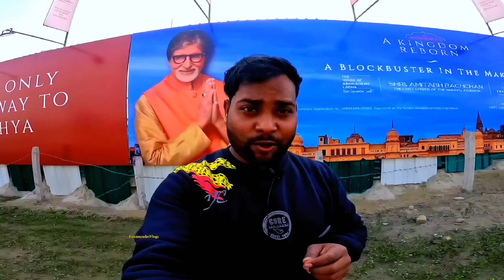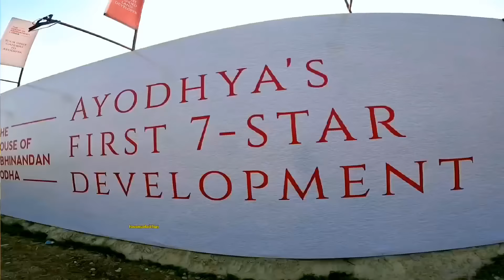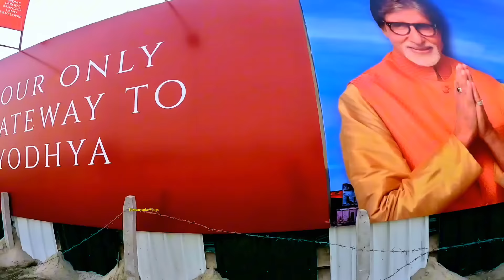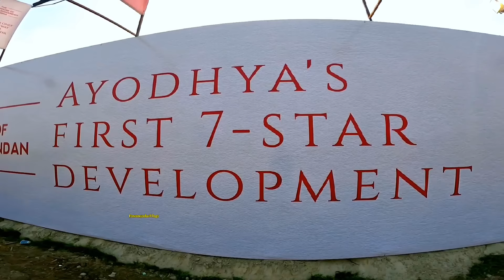Ayodhya New green town city | ayodhya development | ayodhya Ram mandir vlog | Ram statue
Ayodhya Ram Mandir Pran Pratistha 22 January 🚩| ayodhya tour | Ram mandir construction update|update

Ayodhya development | ayodhya Ram mandir construction update | dharm path ayodhya | New ayodhya

Ayodhya Ram Mandir Pran Pratistha की वजह से सभी रोडो का किया जा रहा है निर्माण 🚩|| pawanyadavVlogs

Ayodhya dharm path update | ayodhya ram mandir update | ayodhya vlog | pawanyadavVlogs |सूर्य स्तंभ

सूर्य स्तंभ | Ayodhya dharm path update | ayodhya ram mandir construction update | pawanyadavVlogs

Ayodhya Ram Mandir Pran Pratishtha ki taiyari | dharm path update | ayodhya ram mandir  ayodhya vlog

Ayodhya Ram Mandir Pran Pratishtha: पूर्वोजों ने कराया था शिवाजी का राजतिलक | Top News | Hindi News News18 UP Uttarakhand

रामलला की प्राण प्रतिष्ठा का समय तय | Ayodhya Ram Temple 'pran pratishtha' | Breaking News | MandirZee News

DNA: अयोध्या के विकास की ये तस्वीरें नहीं देखीं होंगी? Ayodhya Development | Ram Mandir Zee News

Ayodhya Janmabhoomi path | Ayodhya Ram Mandir marg | Ayodhya development | pawanyadavVlogs | ayodhya

Ayodhya ram path update🚩 | ayodhya ram mandir | ayodhya development | ayodhya vlog

shree ram path ayodhya🚩 | ayodhya development | ayodhya Ram mandir | ayodhya tour | pawanyadavVlogs

Ayodhya Ram Path Road Widening Project update | ayodhya Ram mandir| ayodhya development | new update

Ayodhya Ram Path Road Widening Project update | Ayodhya Ram mandir| ayodhya development |Road Nirman

Ayodhya RamPath Road Widening Project update | Ayodhya Ram mandir | ayodhya development | ayodhya

Ayodhya ram mandir corridor update | ayodhya development | bhakti path update | ayodhya vlog |update

Ayodhya RamPath Road Widening Project update |Ayodhya Ram mandir| ayodhya development|ayodhya vlog

Ayodhya RamPath Road Widening Project update | New project with Ram mandir | construction | ayodhya

Ayodhya RamPath Road Widening Project update|New project construction|Ram mandir Constructions today

Ayodhya RamPath Road Widening Project update | Ayodhya development | Ram mandir Constructions today

Ayodhya RamPath Road Widening Project update | Ayodhya New project |Ram mandir Constructions today

Ayodhya RamPath Road Widening Project update | Ayodhya New project |Ram mandir construction

Aaj Tak

20 CONTACTIONS 200 Constructions

Republic Bharat

Ram mandir construction update | राम मंदिर कंस्ट्रक्शन अपडेट |राम मंदिर निर्माण update| ayodhya vlog